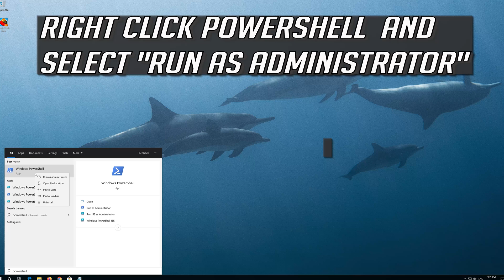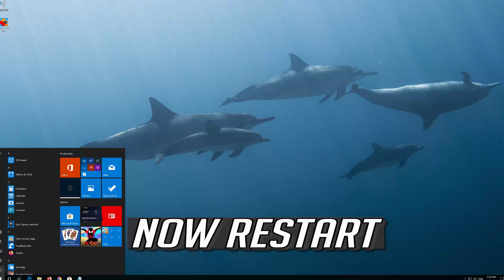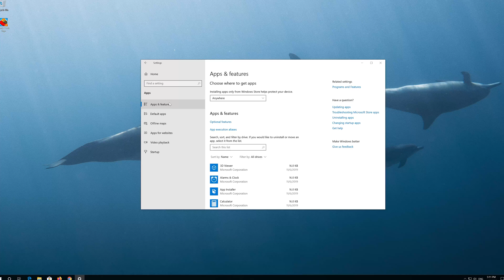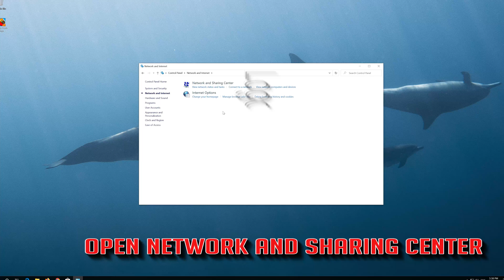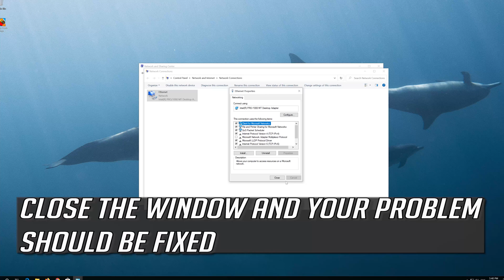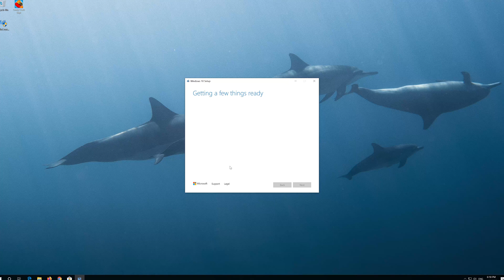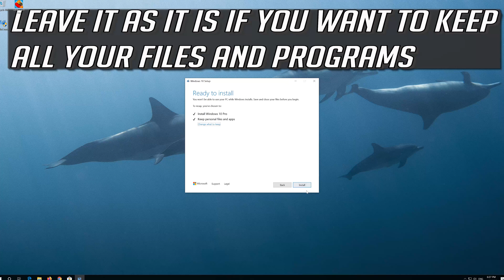Candy Crush Saga Not Working Fix In Windows 10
How to fix Candy Crush Saga game in Windows 10

Having trouble with your Candy Crush Saga App in Windows 10? don't worry I will show you have to reset Candy Crush Saga and repair app and resolve crashing issues, not opening issue  or any other problem you may be having with this player app. Candy Crush Saga Update Error Fix.

There has been a lot of people complaining about Candy Crush Saga App not opening and problems adding new email accounts. Theses problems can be repaired by following the steps in this video.

Windows 10 Candy Crush Saga has some setting problem as well, where they are not functioning correctly and simply resetting the app can resolve this issue.

$PackageFilter = $args[0]
if ([string]::IsNullOrEmpty($PackageFilter))

  echo "No provisioned apps match the specified filter."
  exit
 else
  echo "Registering the provisioned apps that match $PackageFilter"